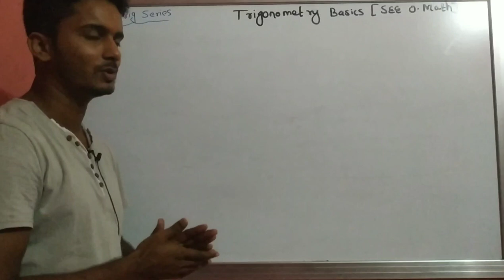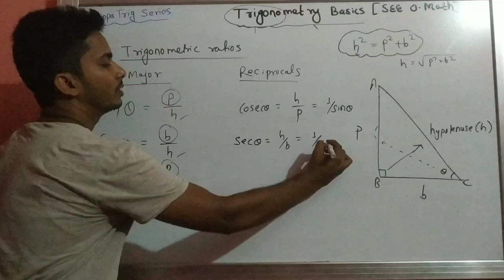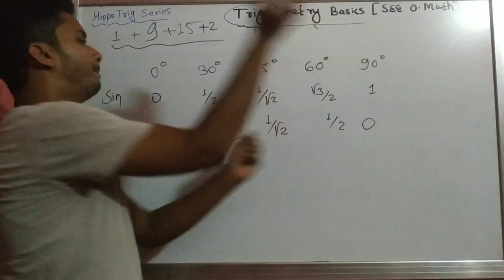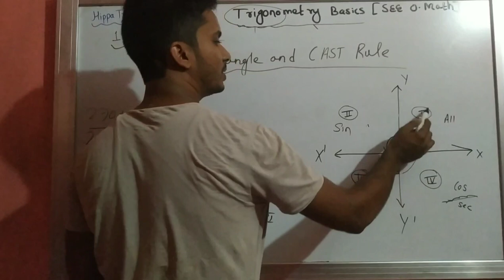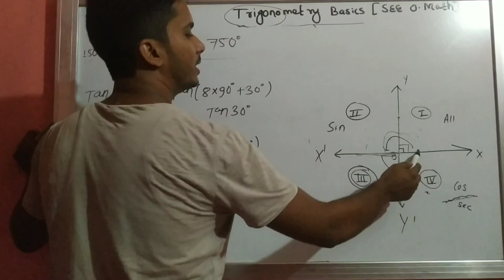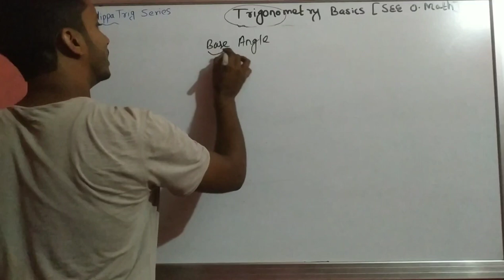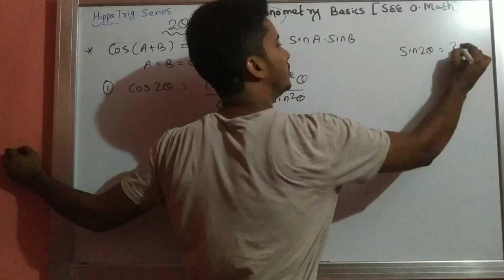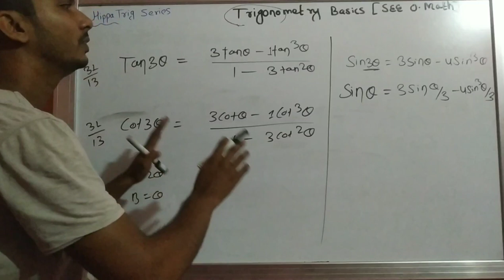Trigonometry basics SEE optional math || Multiple / Submultiple angles formula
full formula of trigonometry:-